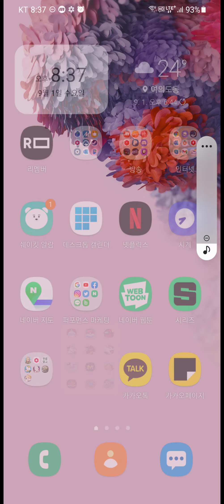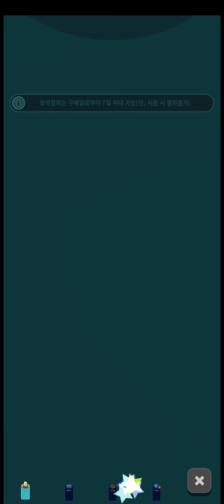드빌 신작! 드래곤빌리지 NEW 플레이! ㄸ겜 전문가 대잭팟의 ㄸ겜 측정 들어갑니다! 레전드 드래곤뜨면 갓겜 아니면 지읏 망겜! 밀라타스 가즈아! 백룡 가즈아!!!!